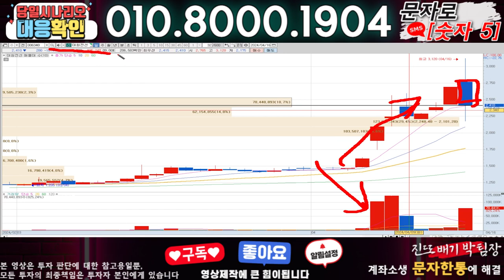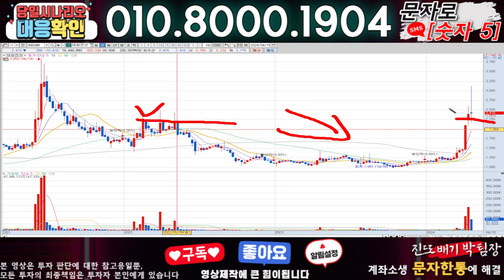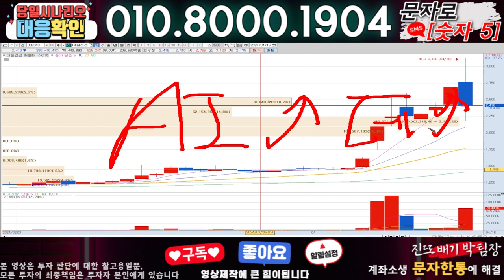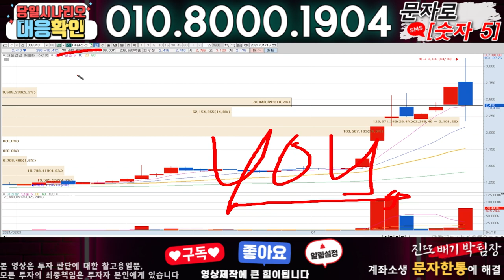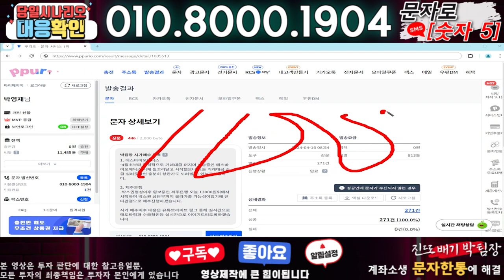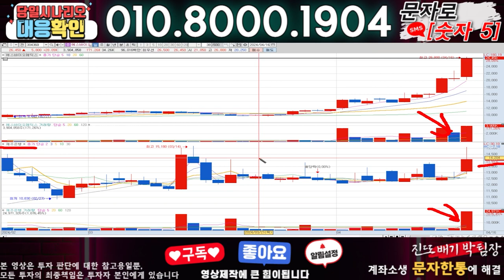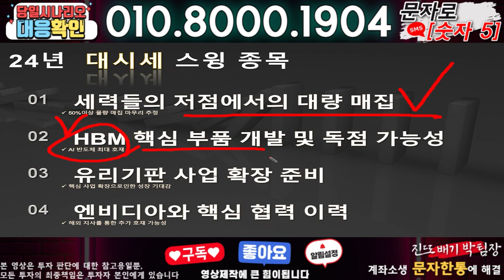대원전선 ) 3분전 기습속보-공식입장발표!! 무슨일인가?